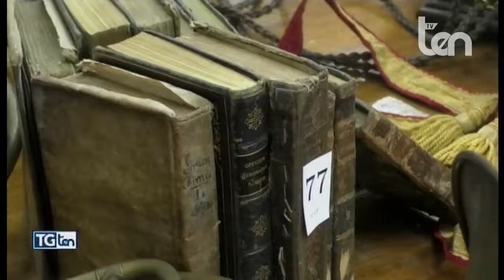TG ten 28 marzo 2021